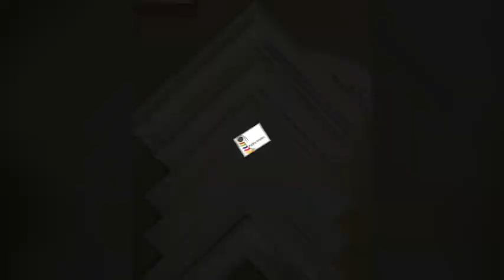Reportage MDO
Reportage sur Madiba Creations par Marie Do